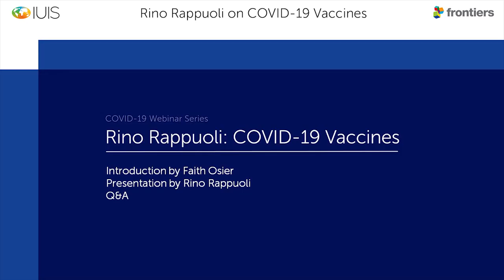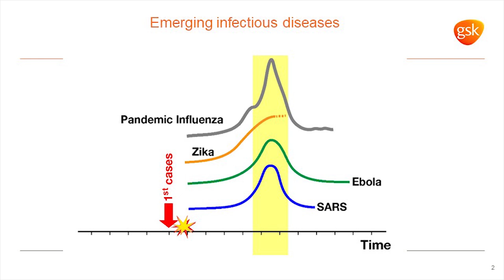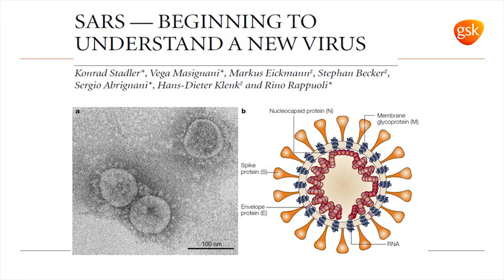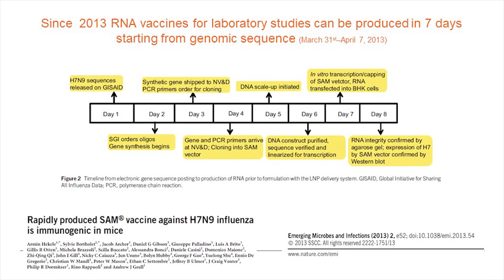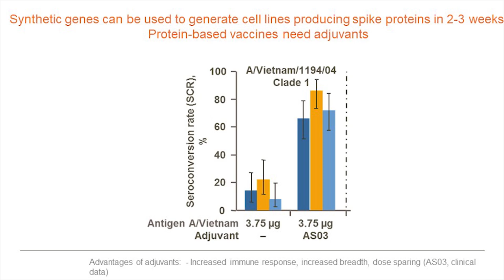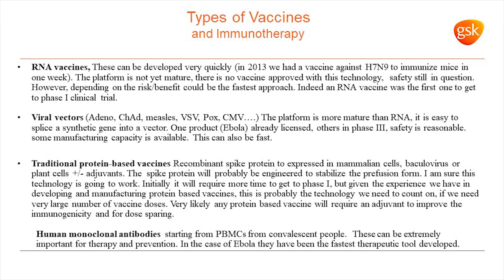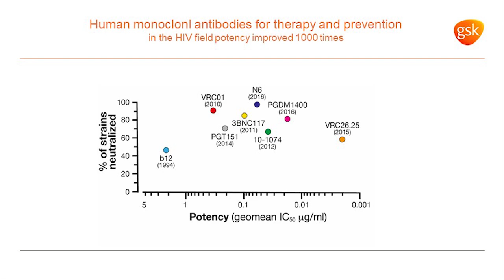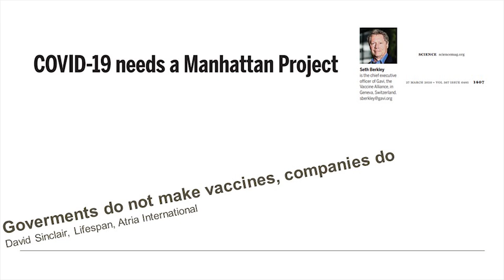Rino Rappuoli - COVID 19 Vaccines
How long will it really take to develop a vaccine for COVID-19, and how is science speeding up the process? Rino Rappuoli, Chief Scientist and Head of Research & Development at GlaxoSmithKline, shares his insights as a world expert in vaccine development.
This webinar is part of the collaboration between the International Union of Immunological Societies (IUIS) and Frontiers.